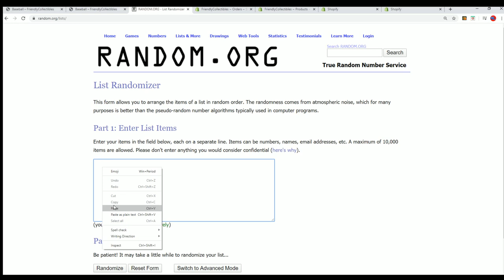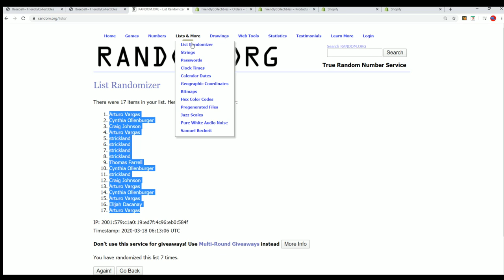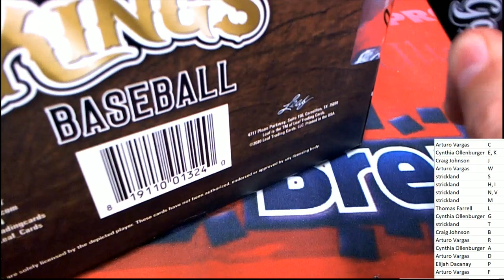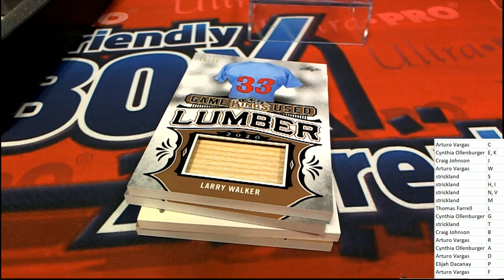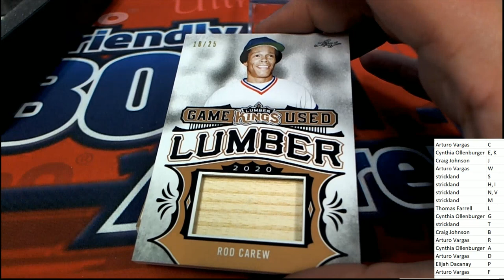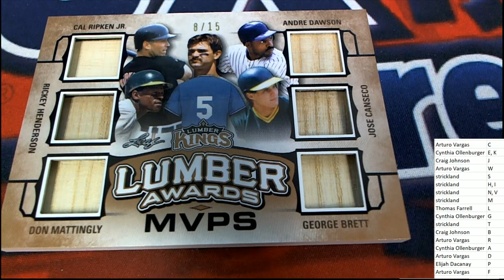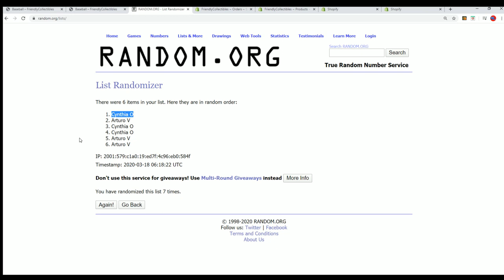2020 Leaf Lumber Kings Baseball ID 20LUMBERKINGS135